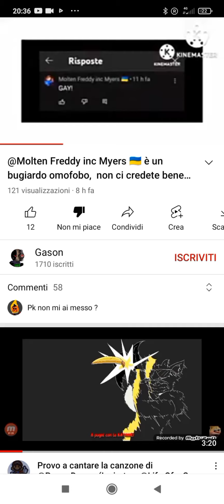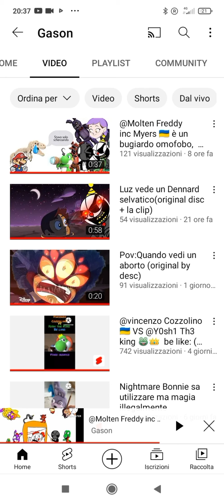La pazienza ha un limite... Adesso basta...